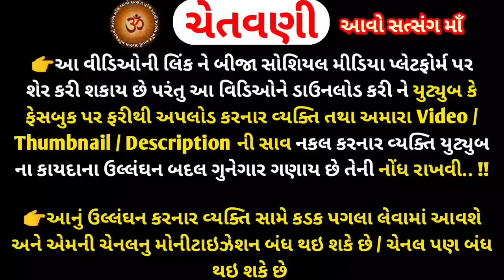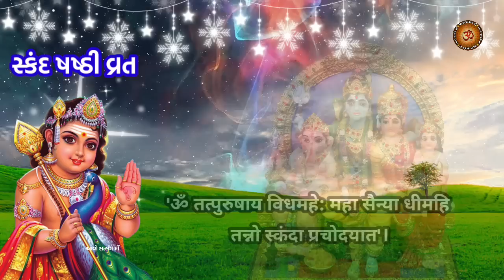28 નવેમ્બર માગશર સુદ - 6 મંગળ દોષ મુક્તિ દેનાર સ્કંદ ષષ્ઠી વ્રત કથા મહાત્મ્ય | Skand Shashthi 2022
28 નવેમ્બર માગશર સુદ - 6 મંગળ દોષ મુક્તિ દેનાર સ્કંદ ષષ્ઠી વ્રત કથા મહાત્મ્ય | Skand Shashthi 2022 |
મંગળ દોષ દૂર કરવા જરૂર કરો આજે કુમાર કાર્તિકેય ની પૂજા, લાભ અવસ્ય થશે, સંતાન સુખ આરોગ્ય ની થાઈ પ્રાપ્તિ 🙏